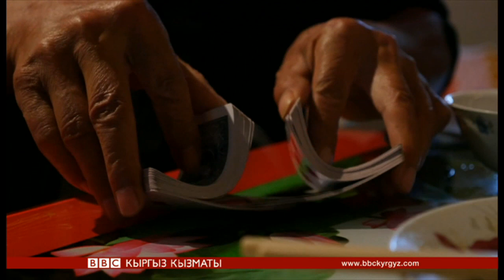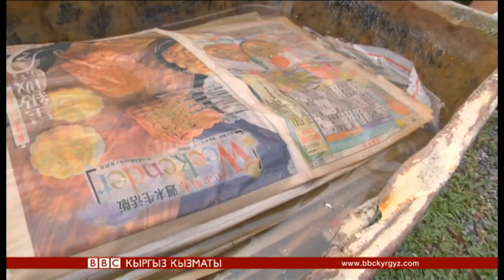Би-Би-Си жаңылыктары (29.10.15) - BBC Kyrgyz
Ободо Кубат Касымбеков. Би-Би-Синин видео баяндарын толугураак сайтыбыздан көрүңүз